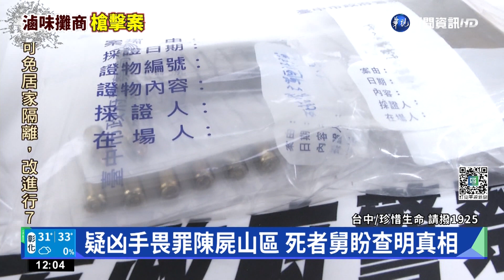頭七前尋獲凶手遺體 滷味攤老闆舅盼真相｜華視新聞 20220730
台中24日發生一名滷味攤曾姓老闆，在潭子火車站旁，當街被林姓男子連開3槍後死亡，案發後，嫌犯逃往太平山區，警方出動大批人員和空拍機，連搜5天，終於在昨(29)日下午5點多，找到行凶的林姓男子遺體，由於他頭部有創傷，遺體旁還有一顆已擊發的彈殼，因此警方不排除是畏罪輕生，而在死者頭7前找到凶手，死者舅舅說，很感謝警方的努力，但對於外傳死者和凶手前妻有感情糾紛還是存疑，希望警方接下來能調查清楚。